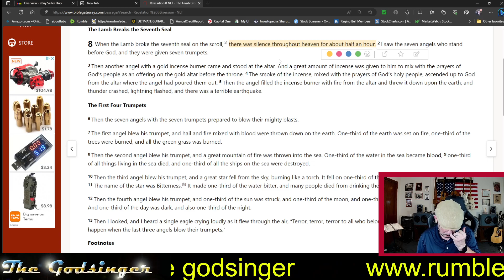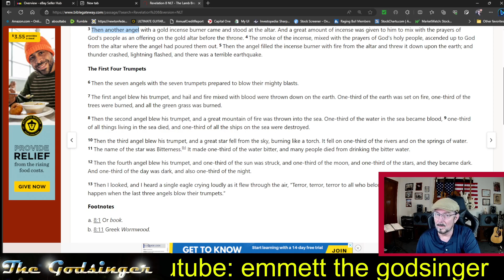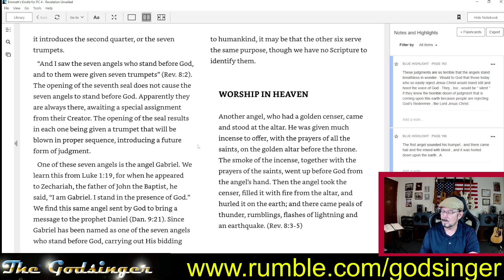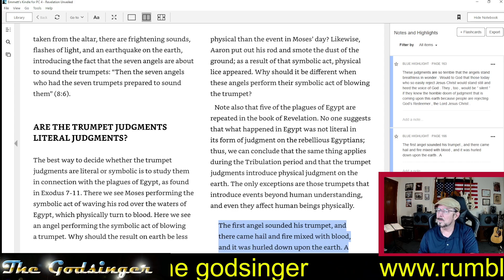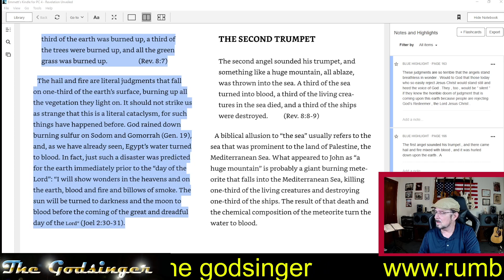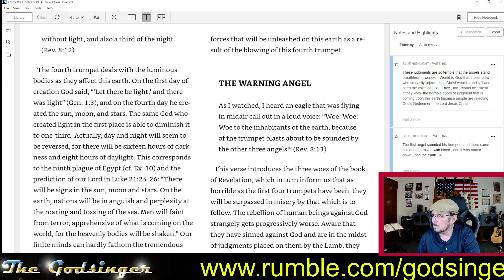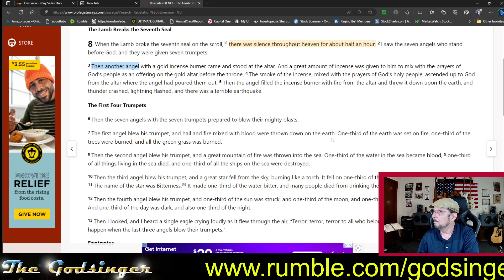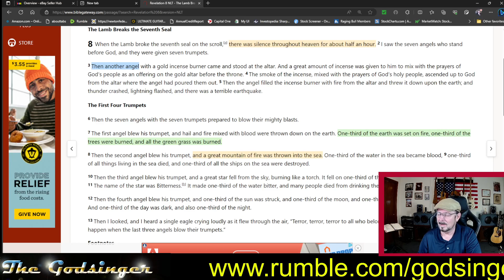Through the Bible: Revelation 8 with readings from Revelation Unveiled by Tim Lahaye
Our study of Revelation continues Cover chapter 8.

References: "Revelation Unveiled" By Tim Lahaye. Zondervon Publishing